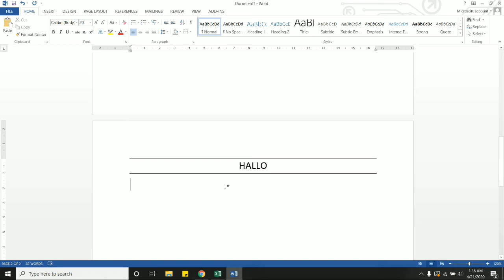BIKIN MODEL GARIS HORIZONTAL/LURUS DI MICROSOFT WORD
Assalamu’alaikum Wr.Wb
Dalam video tutorial ini, kita akan membahas